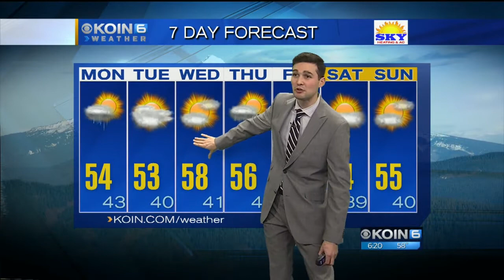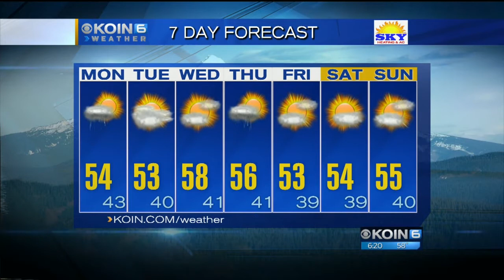Sunday Evening Weather Update February 4th, 2018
High pressure sliding north, Joseph says this will end our rain chance midweek